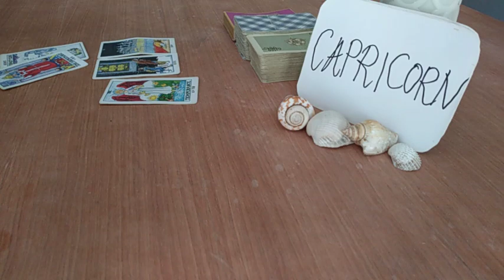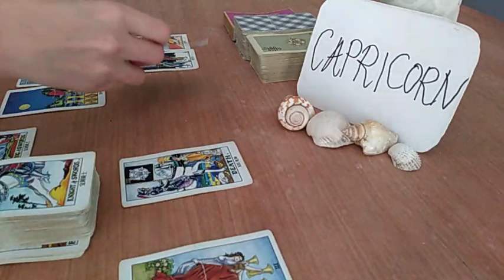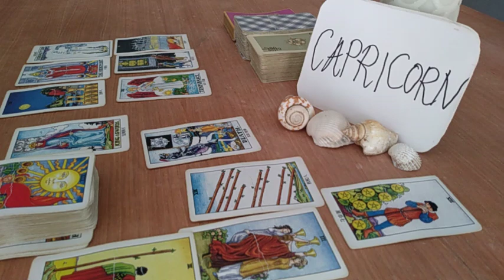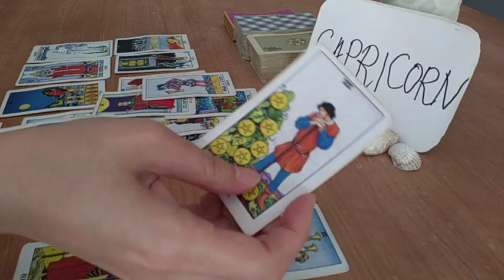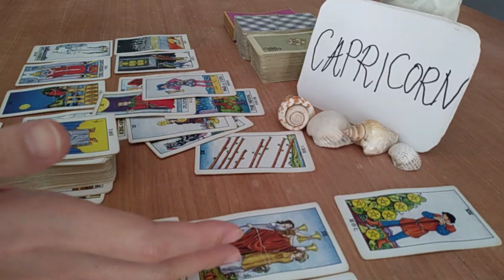CAPRICORN ❤️ YOUR NEW POTENTIAL LOVE LIKES CHILDREN, OUTDOOR AND ❤️ FEBRUARY 2021 LOVE TAROT